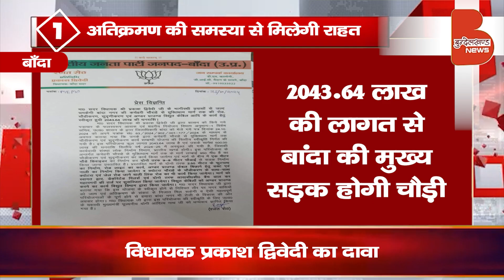TODAY TOP NEWS_25 OCT. 2024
** In Short **
We, Bundelkhand News aim to bring Bundelkhand to a level in the coming time where its natives will no more curse their own land and will not migrate for employment, will not mourn over drought or flood, With the aim of holistic development of Bundelkhand region.
** About Us **
आज हम जिस बुन्देलखण्ड के नवनिर्माण की बात कर रहे हैं, वह कभी भारत का सर्वाधिक समृद्ध क्षेत्र था। जब पश्चिमी जगत जंगलों व कन्दराओं में भोजन के लिए भटक रहा था तब हमने पूरे विश्व को ‘वसुधैव कुटुम्बकम’ का ज्ञान दिया। आज उसी सांस्कृतिक व समृद्ध विरासत के लिए बुन्देलखण्डवासी तरस रहे हैं।

बुन्देलखण्ड को एक विश्वव्यापी पहचान दिलाने के लिए अगस्त 2013 में बुन्देलखण्ड न्यूज़ डॉट कॉम की शुरुआत की गई। हमने समाचारों को इंटरनेट के माध्यम से लोगों के कम्प्यूटर और मोबाइल तक पहुंचाया और इसी माध्यम ने बुन्देलखण्ड न्यूज़ डॉट कॉम को तेजी के साथ न कवेल बुन्देलखण्ड में अपितु इस क्षेत्र के बाहर भी लोकप्रिय किया। आज समाचार माध्यम की नवीन पीढ़ी (डिजिटल मीडिया) के रूप में बुन्देलखण्ड का पहला हिन्दी न्यूज पोर्टल ‘बुन्देलखण्ड न्यूज डॉट कॉम ’ निरन्तर इस क्षेत्र की सामाजिक, राजनीतिक, सांस्कृतिक व ऐतिहासिक घटनाओं को जनमानस के समक्ष प्रस्तुत करने मे अपनी महत्वपूर्ण भूमिका निभा रहा है।

उद्देश्य : हमारा उद्देश्य है कि बुन्देलखण्ड का प्रत्येक नागरिक इसके उन्नत विकास में भागीदार बने और हम युवाओं को बुन्देलखण्ड के नवनिर्माण का पथ दिखा सकें। एक जिम्मेदार मीडिया के रूप में सही को सही कहना और गलत को गलत कहना हमारा धर्म है और यही उद्देश्य भी।

संकल्प : यहां की अशिक्षा, पिछड़ापन, बेरोजगारी को दूर करने के लिए तथा यहां के विकास के लिए, लोगों में जागरूकता लाने के लिए मीडिया के रूप में हम लगातार प्रयासरत हैं। बुन्देलखण्ड न्यूज हर उस कार्य में कदम से कदम मिलायेगा, जो बुन्देलखण्ड को उन्नति के शिखर पर ले जायेगा।

🏢 Corporate Office : Under Flyover, Station Road, Banda (U.P.) 210001